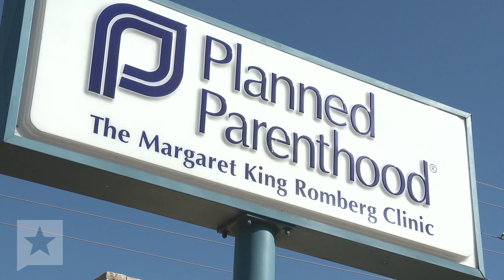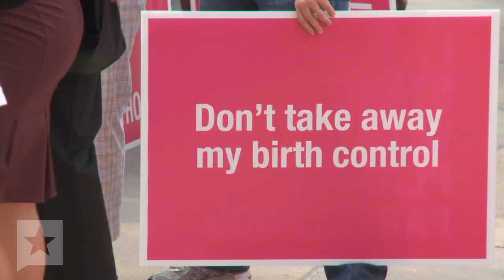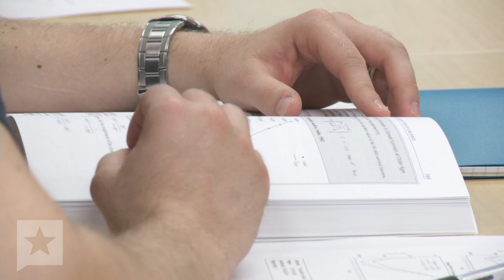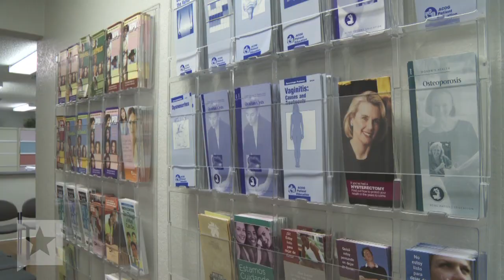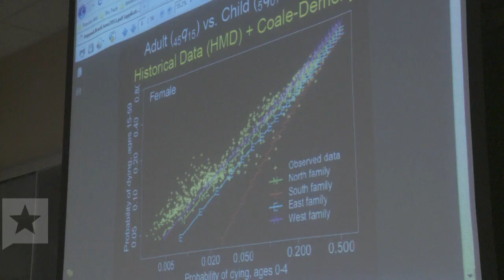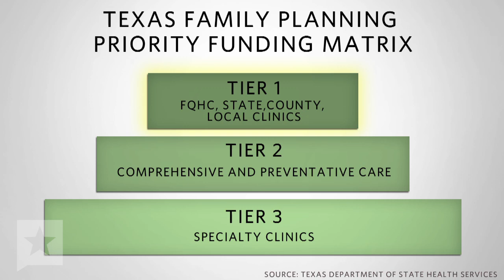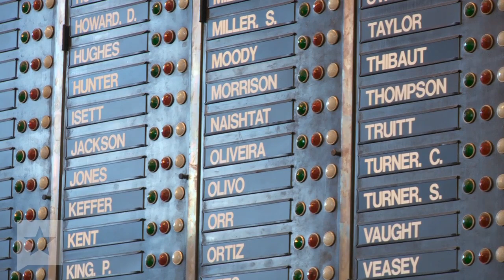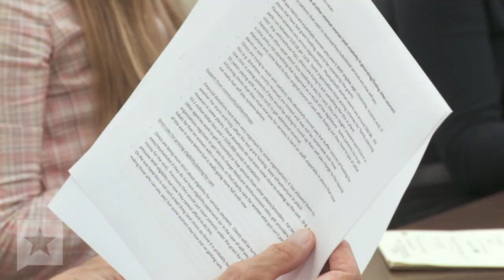Fertile Ground (Part 1 of 6) — Measuring the Effects of Family Planning Budget Cuts in Texas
The first part in our occasional series examining the battle over family planning in Texas considers the impact of lawmakers' orders to reduce spending on birth control and cancer screenings. A UT-Austin research group is beginning to track the fallout, and is finding that reproductive health clinics are struggling more than ever to provide care for low-income Texans.